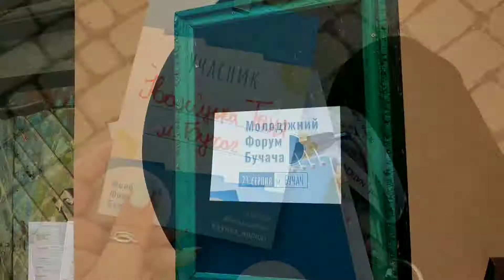Молодіжний форму Бучача 2020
23 серпня в місті Бучач відбувся унікальних захід для активної молоді «Молодіжний Форум», тема якого: «Розвиток молоді громад».
Організатори «Молодіжний Портал Бучача» мали на меті надихнути учасників, запевнити, що в їхніх силах створювати зміни навколо себе, забезпечити необхідні умови для обміну досвідом, зокрема між різними містами, налагодити співпрацю між представниками молодіжних організації та визначити ефективні шляхи покращення молодіжного руху громади.
У Форумі взяли участь понад 50 учасників з різних куточків України та близько 2000 осіб приєдналися до перегляду в онлайн-режимі. Захід відбувся у відкритому креативному просторі «Арт-Двір» із дотриманням усіх санітарно-гігієнічних вимог.
Протягом заходу учасники отримали можливість поділитися власними ідеями щодо розвитку ОГТ, обмінялися досвідом з колегами з різних міст, прослухали доповіді спікерів та подискутували про актуальні питання для молоді. У практичній частині усі бажаючі мали змогу зайнятися напрацюванням етапів стратегії  молодіжної політики Бучача на 5 років.
Спікерами цього року на Форумі були:
- Мирослав ЛІЩИНСЬКИЙ - керівник “Молодіжного порталу Бучача”
- Олена КРАВЧУК - голова Бучацької РДА
- Віталій ФРЕЯК - голова Бучацької районної ради
- Максим ЧЕРКАШИН - керівник ГО "Освітньо-аналітичний центр розвитку громад"
- Роман ЛОЗИНСЬКИЙ – народний депутат України
- Іван ОМЕЛЯН - експерт з інституційного розвитку організацій та коаліцій
- Олександр ЯРЕМА - державний секретар Кабінету Міністрів України
- Захар ТКАЧУК - голова асоціації молодіжних працівників України
- Христина БІЛІНСЬКА - начальник управління сім'ї, молодіжної політики та захисту дітей у Тернопільська міська рада
- Ігор ЧОРНИЙ - начальник Управління сім’ї та молоді Тернопільської обласної державної адміністрації
- Алла СОКОЛОВСЬКА - начальник відділу  культури, національностей, релігій і туризму Бережанської районної державної адміністрації
- Марія СЛОБОДЯН - керівник апарату Бучацької районної державної адміністрації
- Леся ГОЛОЯД - президент Молодіжного Конгресу Зборівської міської ради
Завершенням заходу стало чудова неформальна вечірка. Організатори приготували учасникам заходу безліч розіграшів, конкурсів та подарунків.